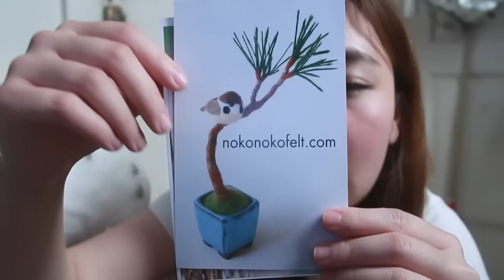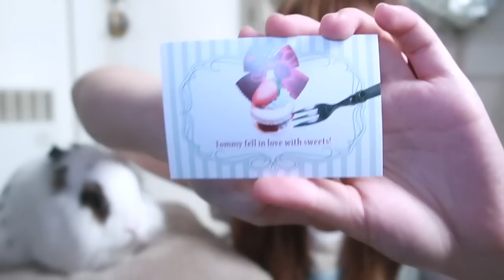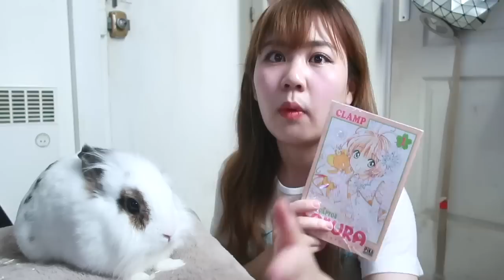日本手工飾品【開箱】！法國漫展戰利品分享！蛋先生也種草了...【Utatv】